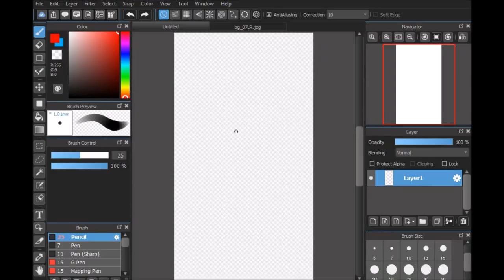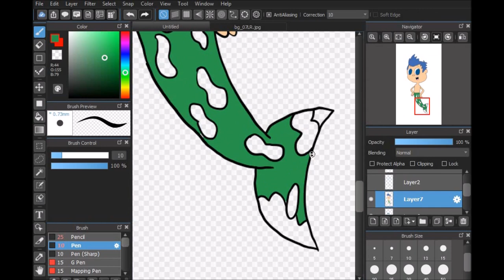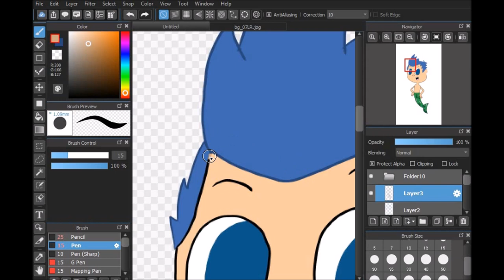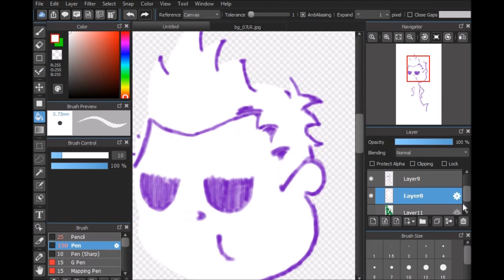Great Crossover Draws... Gil From "Bubble Guppies"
Hello everyone! I'm drawing all seven Bubble Guppies! In this video, I have drawn Gil! Enjoy the video!

Music featured:
"Memes" By NIVIRO.

"Firefly" By Jim Yosef.

I downloaded the clips, they are not mine. All characters belong to Ragdoll Production, DHX Media, and BBC, Atomic Cartoons, Breakthrough Entertainment, Meomi, and Cookie Jar Entertainment, Daewon Media,  Nickelodeon, and, Viacom.